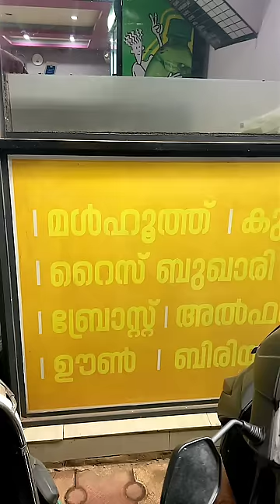മദ്ഹൂത്ത് എന്ന കുക്കർ മന്തി, 4star Hotel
4 അല്ല 5 star കൊടുക്കണം 👍🏽
Basheerkka
🌍 4Star hotel, X839+FWR, Karinkallathani, Kerala 679357
🎸🎶.🎸🎶. SONGS🎸🎶.🎸🎶.